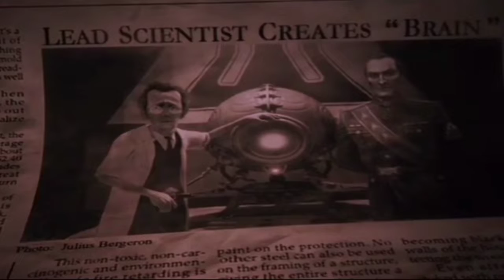Film Explain || Full Movie Hindi Explained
Film Explained Movie In Hindi Explain

Keep supporting

Any footage in this video has only been used to communicate a massage (Understandable)  to audition. We don't plan to violate anyone's rights.